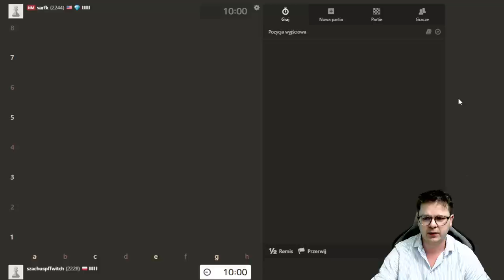Pierwszy RAZ w ŻYCIU gram tę KOŃCÓWKĘ | Speedrun 3.0 | kurs SZACHOWY EKSPERT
Kurs Szachowy Ekspert - można dołączyć tylko do 28 czerwca do godz.: 22:00

00:00 Wstęp
00:10 Kurs Szachowy Ekspert
01:11 Partia 1
18:32 Analiza

Wsparcie kanału:
Dziękuję :)